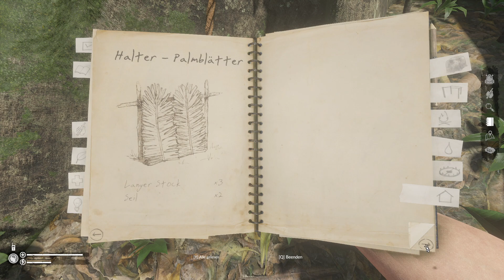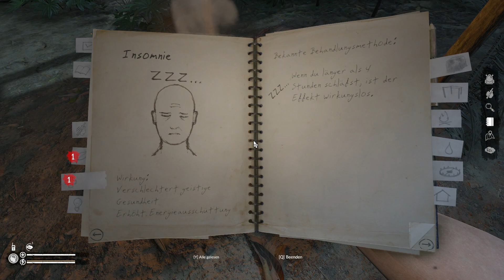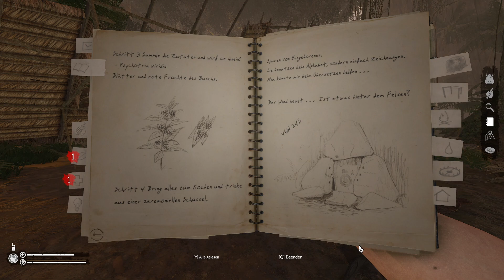Green Hell 🌴 #003: Blaue Pilze, bunte Steine... und ich leb immer noch 🌴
Das Spiel ist nicht neu und viele von euch kennen es sicher schon. Ich aber nicht. Ich freue mich zwar über ein paar Tipps von euch in den Kommentaren - bitte verratet mir aber nicht zu viel. Fragen, die ich im Video stelle, die beantwortet mir gern, wenn ihr die Antwort wisst. Ansonsten würde ich gern alles selber herausfinden. Es sei denn, ich stelle mich mal wieder zu blöd an - dann freue ich mich über eure Hilfe. Ansonsten: Bitte keine Spoiler. Danke :)

Ich spiele auf diesem Gaming-Notebook
Headset mit dem ich aufnehmen
Ich benutze diese Einhand-Gaming-Tastatur
Ich benutze diese Mäuse und